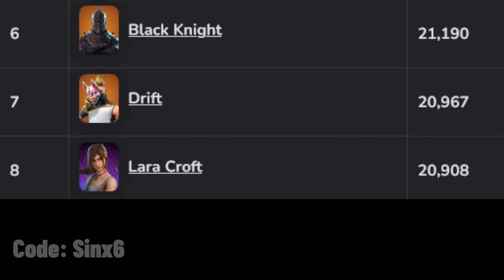Fortnite Community Vote..!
Fortnite Battle Royale The top 10 most Popular wishlisted skins. Based on community votes..